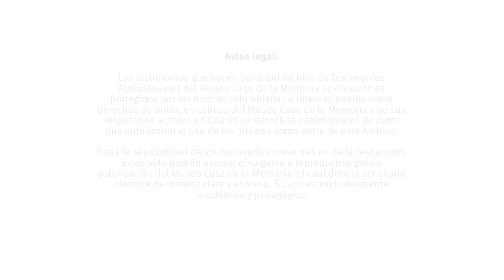Testimonio Eblin Grueso, laboratorio Territorio, filigrana y resistencia (Resistir para existir)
Eblin Grueso es un artista plástico proveniente de Santa María de Timbiquí (Cauca), cuya obra se ha configurado como una forma de aproximarse al problema estructural del racismo desde la exploración de asuntos como el desplazamiento, la muerte, la minería y el ritual en estrecho vínculo con su comunidad, territorio e historia de vida.